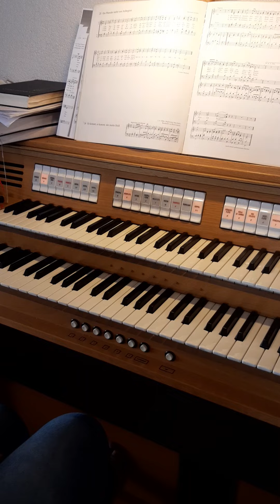Er kommt, er kommt der starke Held - NAK - Daniela - zu Hause